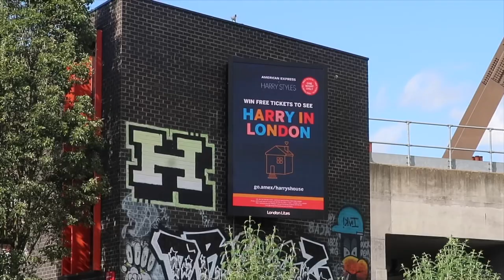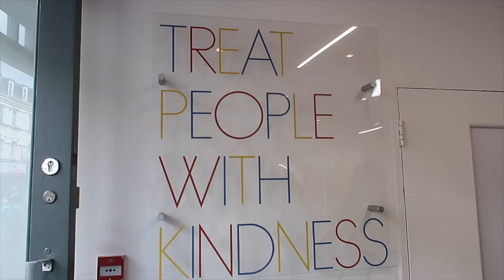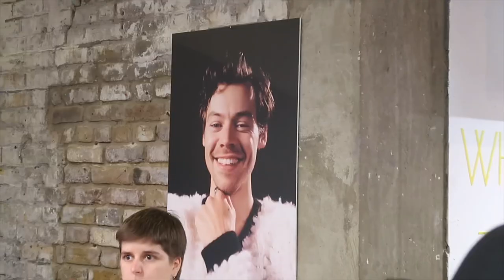HARRY’S HOUSE LONDON POP UP SHOP VLOG | harry styles merch haul